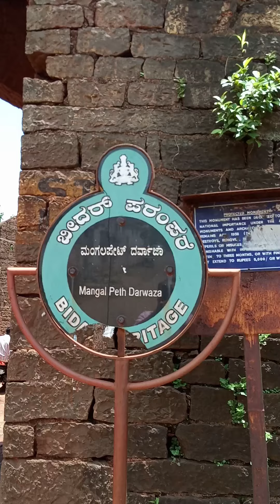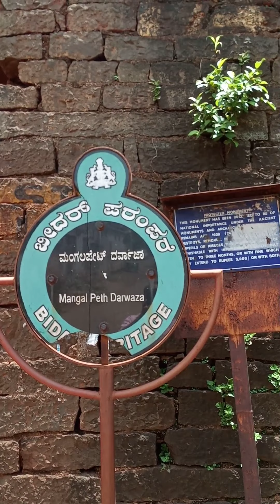BIDAR Mangal pet Darwaza Bidar Karnataka # मंगल पेट दरवाजा बिदर कर्नाटक ।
BIDAR FATEH DARWAZA BI..
Experience Bidar through t..
BIDAR ASHTUR KARNATAKA
BIDAR FORT KARNATAKA...
MANJARA RIVER
BIDAR KARANJA DAM OR R.
Bidar Fort Old City Fort Area,.
bidar Fateh Darwaza Old R..
Bidar Shahganj darwaza Kar.
MCI celebrated at St.Paul M.
Jharni Narasimha Swamy Te.
      Mangalpet darwaza build during the bahmani Sultans, these magnificent door build by using teak wood and sheesham wood, iron frame are fixed on the border of the doors, the height of these doors about 30 ft, the Dausa renovated time to time, here the access road wins is S  shape as straight accessible may lead to breakage of the doors during the time of wars. The doors are fitted with iron nails to stop even the elephants from breaking into the fort.
darwaza khula chod aayi jhankar,darwaza#,darwaza khula chod aayi nind ke mare song,darwaza khula chod aayi dj remix,darwaza khula chod aayi nind ke mare song remix,bidar,darwaza khula chod aayi tik tok,bidar city,darwazamangalpet,history of bidar,sanwal esakhelvi,indiadarawazamangalpetbidar,karanatakabidarmangalpetdarawaza,indiakaranatakabidarmangalpetdarawaza,mangalpet,bidarshahganjdarwaza,munger bihar,bulgarian bridal market
hibbarayvlogchannel Hibbarayvlogchannel